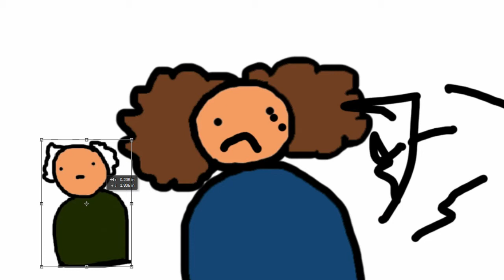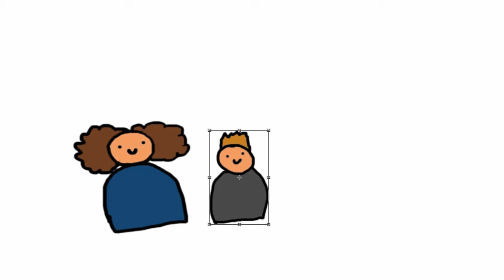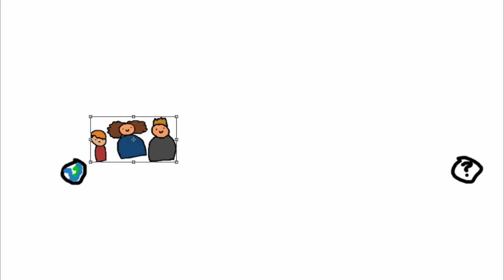a wrinkle in time book commercial bow wow